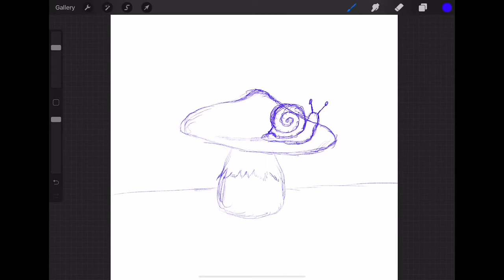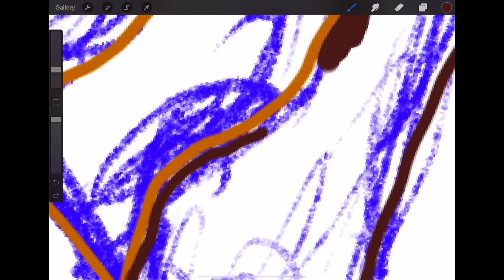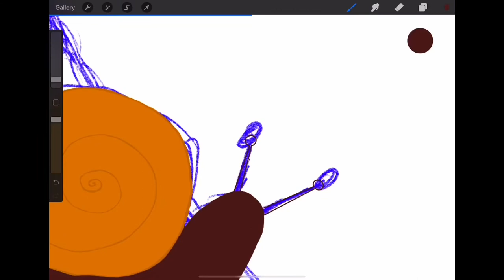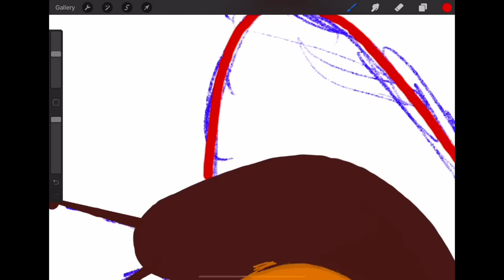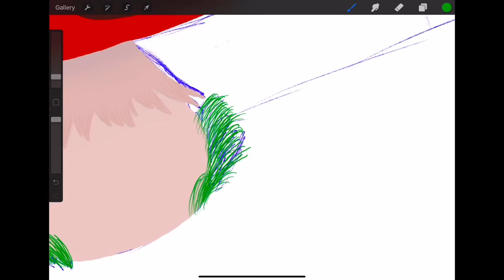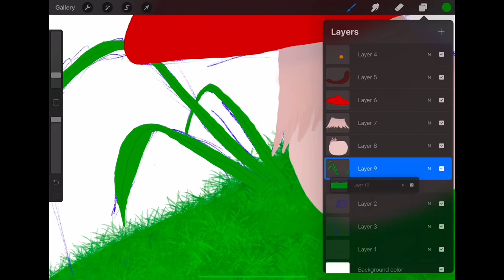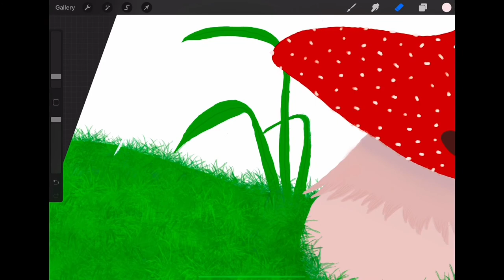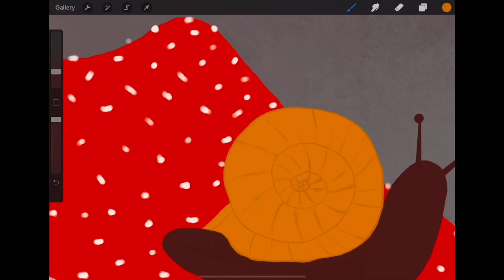Mushroom and snail art (procreate drawing with iPad pro 2020)